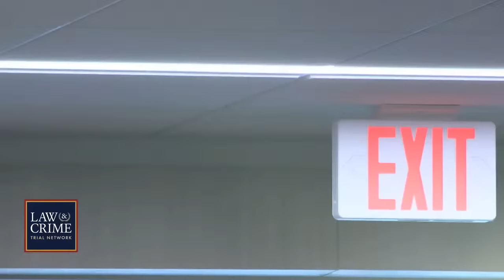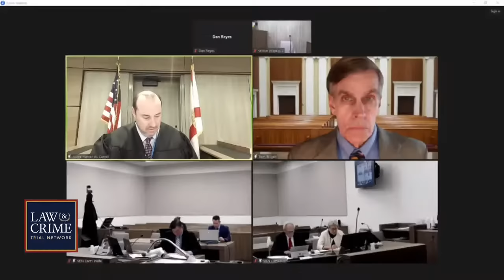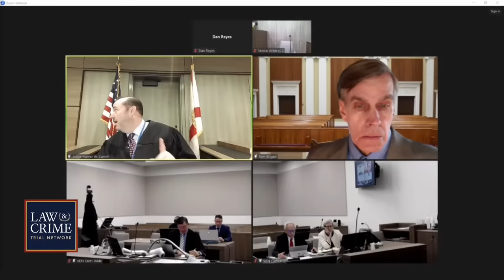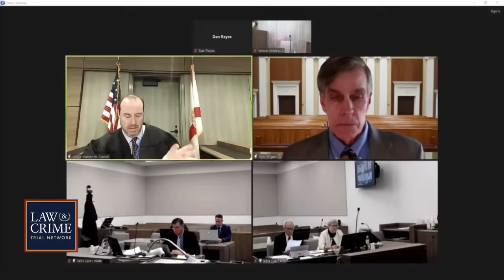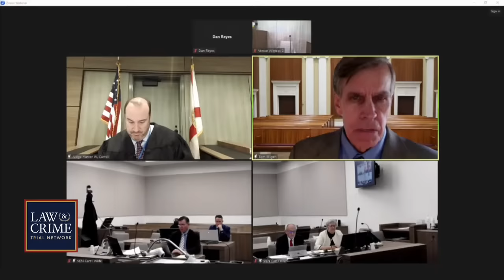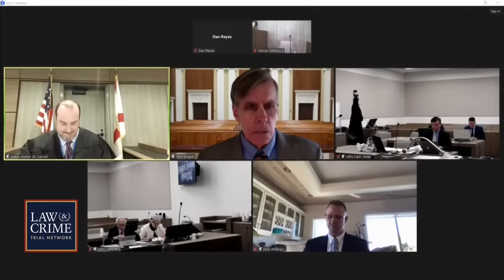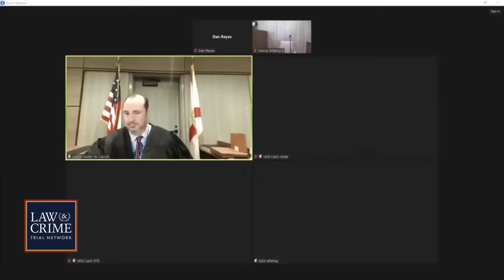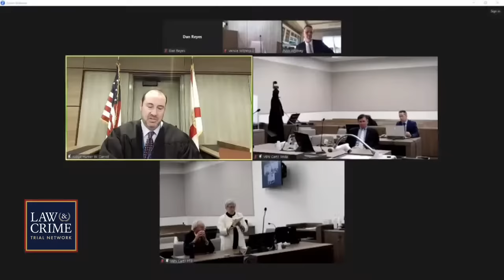WATCH LIVE: ‘Take Care of Maya’ Trial — Kowalski v. Johns Hopkins All Children’s Hospital — Day 29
The family of Maya Kowalski, the subject of Netflix’s “Take Care of Maya,” allege that a report of child abuse from Johns Hopkins All Children’s Hospital led to Beata Kowalski taking her own life. The Kowalski’s are suing doctors, the Department of Children and Families, and Johns Hopkins All Children’s Hospital for $200 million dollars in connection to Beata’s death. According to court documents, the child abuse case against Beata was pushed forward after Maya’s physician confirmed her condition, complex regional pain syndrome, was not the fault of her parents. During the time Beata was separated from Maya, she took her own life.

Trial Moments:
00:00 Court Begins
00:06:51 Judge and Counsel Give Appearances
00:07:36 Arguments Outside The Presence Of The Jury - Jury Instructions
01:48:32 Break
01:59:45 Arguments Outside The Presence Of The Jury - Verdict Form
02:36:49 Arguments Outside The Presence Of The Jury - Exhibits
03:13:55 Court Adjourns